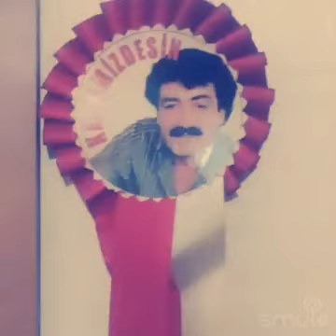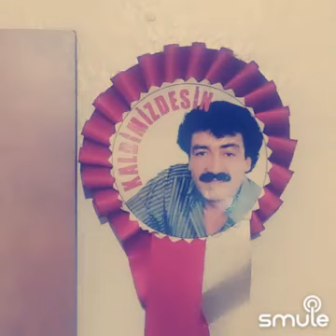insanlık bende kalsın (Elveda)-Yorum Damar Adam Smule 1.kısım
Mekanın cennet olsun Müslüm 🅱🅰🅱🅰 kalplerdesin💖